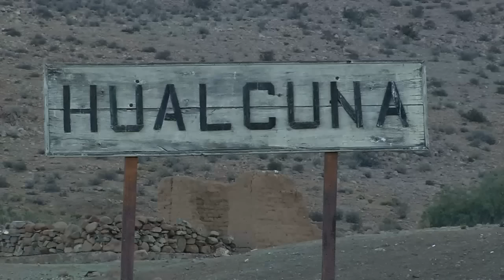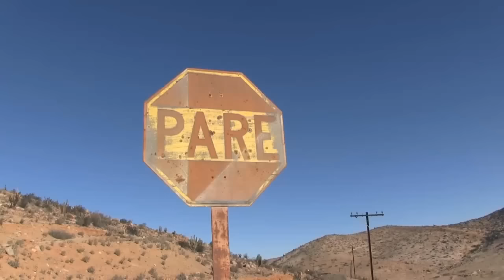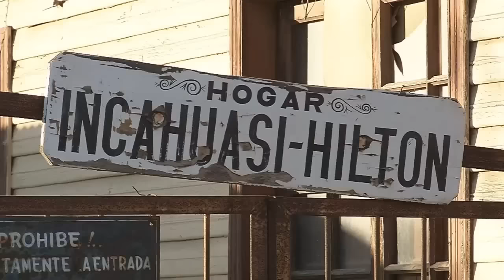Ferrocarril Longitudinal, Chile - (Tramo La Serena a Vallenar) HD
Almirante Latorre, Hualcuna, Piritas, Punta Colorada, Incahuasi, Cachiyuyo, son algunas de las viejas estaciones que aparecen en este reportaje. Millones de pesos invertidos por el Eº y abandonados a la suerte, quedando muchos lugares en manos de gente que roban descaradamente rieles y durmientes.